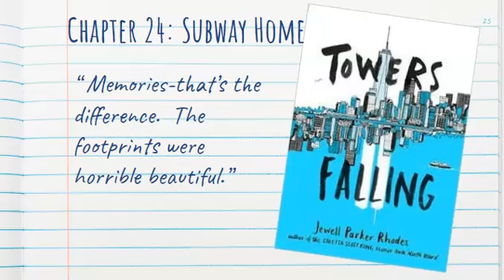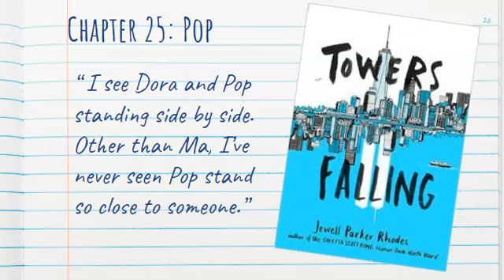Towers Falling pg. 200-204 by Jewell Parker Rhodes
This is for use in my classroom, to allow struggling readers to access a wonderful story.  Read aloud by Mrs. Shoemaker.  This video is for educational use.